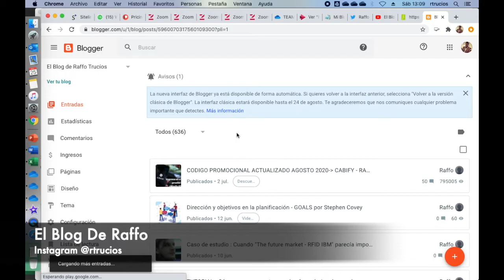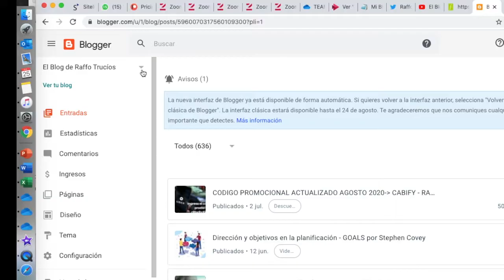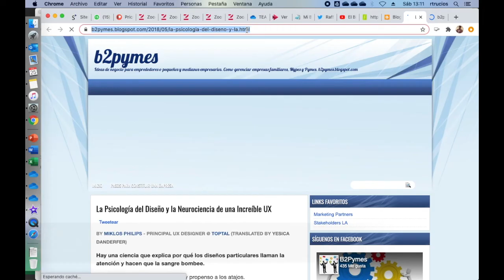Cómo saber cual es el link o dirección de mi blog y las URL de cada una de mis publicaciones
Si necesitas saber cual es el link o url de tu blog o la dirección de cada una de tus publicaciones, con este minitutorial lo lograrás en un 2x3. Éxitos